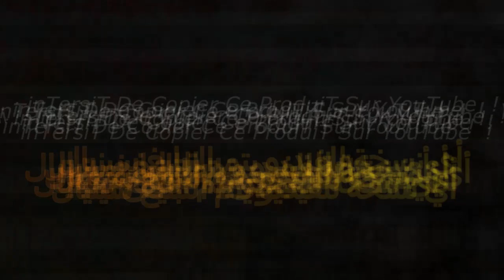Cheb Amine Sghir Avec Bilal Rotana Live 2020 سكران على جالك🍻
سكران على جالك🍻وقيلا قالوهالك😲..الأغنية الشهيرة التي.. يبحث عنها الجميع في تيك توك💕2020 tik tok

شاب امين صغير مع بيلال روتانا 2020

ChanT : Cheb Amine Sghir
Clavier : Bilal Rotana
Percu : Kacem Madrid
Live : Chicha Neptune
Piratage : Kacimo Bennacer
Dj : Lahsan

Abdou Sghir & Mounir Ricos  غير عطوني  Atoni 150 اجمل اغنية تيك توك  ( Exclusive Live 2020 )

ChanT : Cheb Abdou Sghir
Clavier : Moniur Ricos
Percu : Otman Chalabala
Live : MosTaganam
Piratage : Kacimo Bennacer

KACiMO BENNACER  . PiRATAGE  .

KACiMO BENNACER Un producteur de musique Algérien. Spécialisé dans le Rai.

© (Droits réservés)
⚠️ جميع الحقوق محفوظة @ ⚠️ للقناة  قاسيمو بناصر بيراتاج  @

@KACiMO BENNACER PiRATAGE